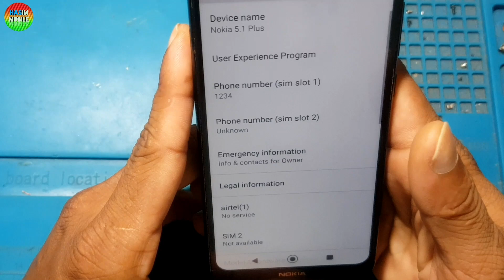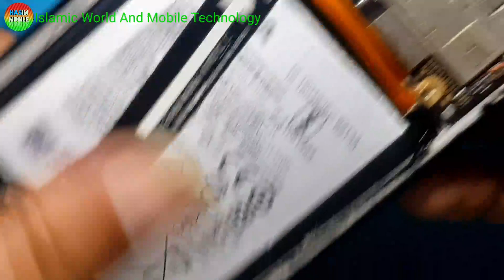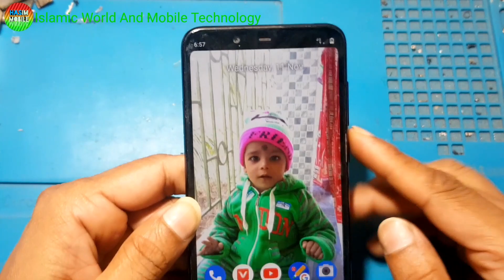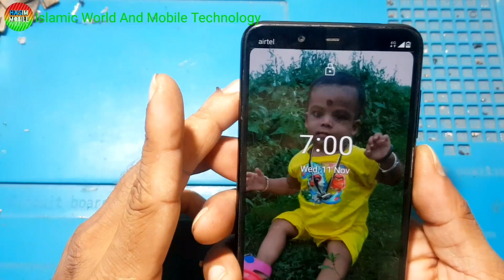Nokia 5.1 Plus Network No Service Solution Hasim Mobile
Nokia 5.1 Plus No Service Solution video presenting Islamic World And mobile technology This  is Hasim Mobile Software and Hardware any problem solution Inshallah